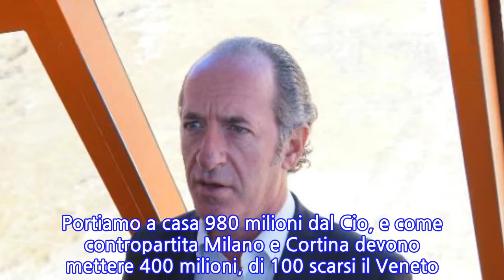Giochi 26: Zaia, Tridente vicenda chiusa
VENEZIA, 3 OTT - "Sono stato sempre ottimista sul fatto che il Tridente potesse andare avanti, e ho lasciato sempre una porta aperta. Ma dopo quello che ho visto ieri, il foto-confronto di Torino con le Alpi e Milano con lo smog, si fa fatica a mettere assieme due realtà il cui rapporto si sgretola. Credo la vicenda sia chiusa". Così, sulla candidatura per le Olimpiadi 2026, il presidente del Veneto, Luca Zaia. "Invito il Coni - ha aggiunto - a convocare subito il consiglio: si voti la candidatura a due e quella di Torino. Come si fa a fare un percorso insieme con questi presupposti?". "Il Tridente - ha proseguito Zaia - ci dava la pace sociale e, abbiamo capito, anche i finanziamenti. Ma guardiamo avanti. Le Olimpiadi sono un volano che porta sul territorio 2 miliardi di euro, e circa 40000 posti di lavoro. Portiamo a casa 980 milioni dal Cio, e come contropartita Milano e Cortina devono mettere 400 milioni, di 100 scarsi il Veneto. Non possiamo perdere un'opportunità come questa".